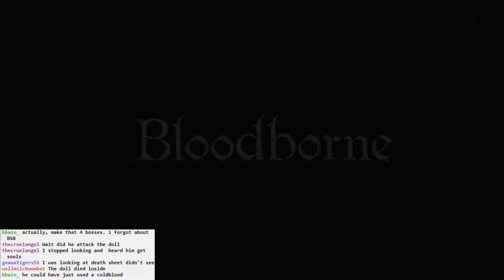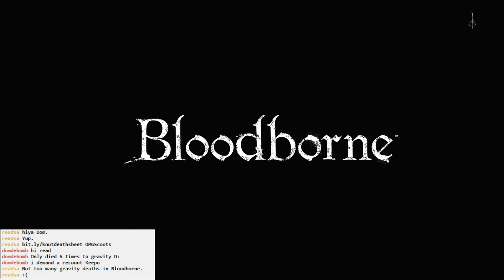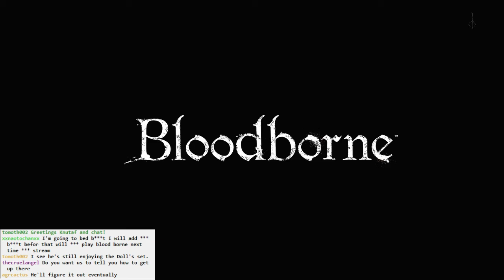Bloodborne BLIND #044 - Brainiac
New dialogue from the doll about hair ornaments, so another trip to the abandoned workshop.

Exploring back around Cathedral Ward for doors that still don't open.

Buncha deaths to Amygdala once again... followed by a new type of death!

Exploring Nightmare Lecture Building again in case something changed...  which it hasn't.